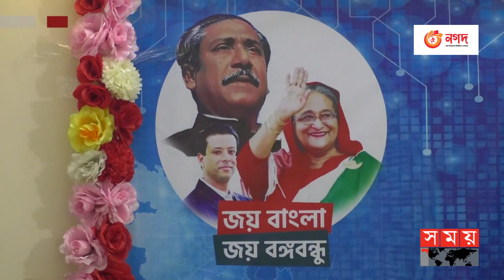দেশব্যাপী আওয়ামী লীগ কার্যালয়ে 'স্মার্ট কর্নার' উদ্বোধন! | Awami League | Smart Corner | Somoy TV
জাতীয় নির্বাচন পরিচালনা কমিটির নেয়া রোড টু স্মার্ট বাংলাদেশ কর্মসূচির আওতায় দেশব্যাপী আওয়ামী লীগের সাংগঠনিক জেলা অফিসগুলোকে স্মার্ট কার্যালয় হিসেবে গড়ে তোলার লক্ষ্যে 'স্মার্ট কর্নার' উদ্বোধন করা হয়। বাংলাদেশ আওয়ামী লীগের জাতীয় নির্বাচন পরিচালনা কমিটির প্রধান সমন্বয়ক কবির বিন আনোয়ার বিভিন্ন জেলায় জেলায় গিয়ে এর উদ্বোধন করেন। এই 'স্মার্ট কর্নার' থেকে আওয়ামী লীগের সব কার্যক্রম অনলাইন ভিত্তিক প্রচার হবে। সেখানে থাকবে একটি লাইব্রেরি, ল্যাপটপসহ নানা আধুনিক যন্ত্রপাতি।

Somoy TV: t.ly/Se1z
Somoy TV Bulletin: t.ly/iqIq
Somoy Entertainment: t.ly/3dWC
Somoy Sports: t.ly/iASp
SOMOY TV ISLAMIC: t.ly/zU6a

Somoynews.tv: t.ly/Y7ab
খেলার সময়: t.ly/xJ5H
সময়ের গল্প: t.ly/EW3M
এ সময়ের বাণিজ্য : t.ly/m3ir

Groups:
Somoy TV (Official)✅: t.ly/ajiO
Somoy Entertainment✅: t.ly/8CLh
Somoy Business✅: t.ly/4xaJ